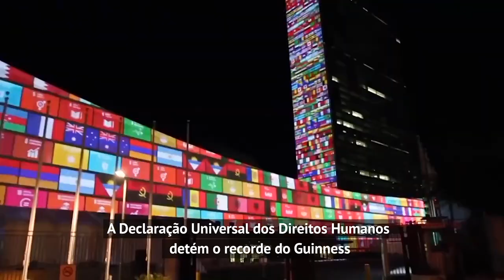Nações Unidas comemoram 73 anos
Para celebrar o Dia da ONU, conheça o impacto do trabalho desta que é a maior organização internacional do mundo.

As Nações Unidas foram criadas para evitar a repetição dos horrores da Segunda Guerra Mundial. Paz, direitos humanos, mudanças climáticas e migrações estão entre as prioridades atuais. A ONU apoia milhões de pessoas em todo o mundo.